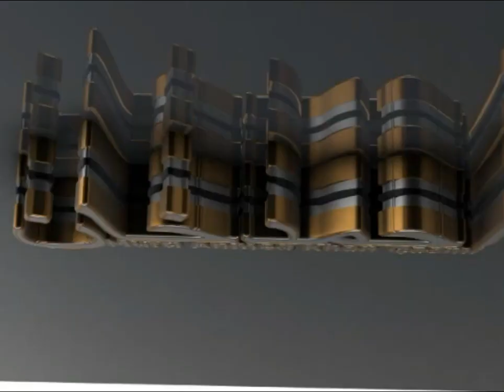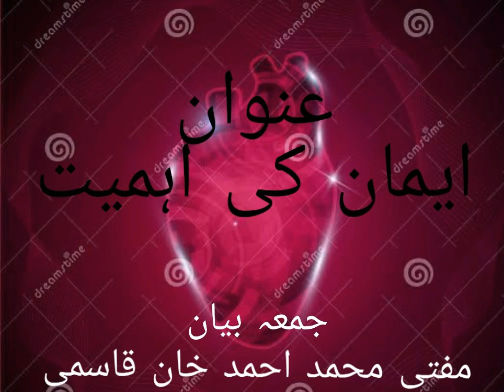Iman Ki Ehmiyat_Juma Bayan _Mufti Ahmed Khan Qasmi_N anded